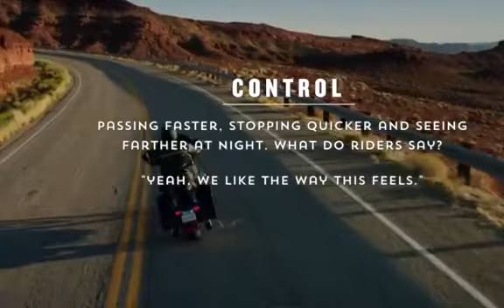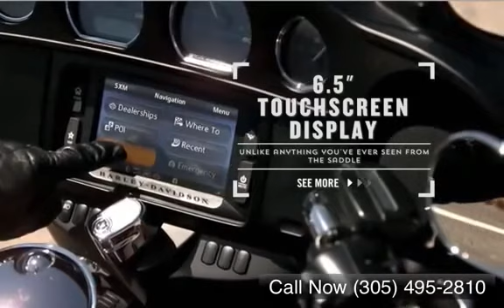Harley Davidson Commercial.